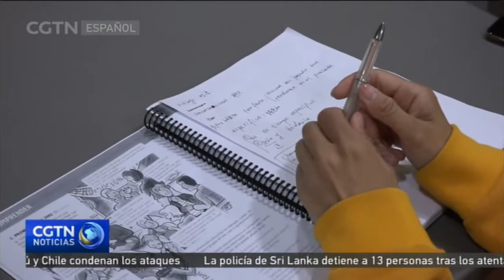Un espacio que promueve la cultura milenaria de China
Durante más de 14 años el Centro Cultural Chino, ubicado en el corazón de la capital chilena, se ha convertido en uno de los referentes de la cultura del país asiático en la nación. Talleres de idioma chino, de recorte del papel y de taoísmo, son algunas de las clases que se imparten en este lugar. Además, la tradicional ceremonia del té, convoca cada semana a chinos y chilenos que encuentran en esta actividad un común denominador.